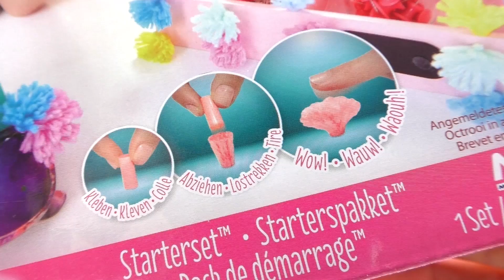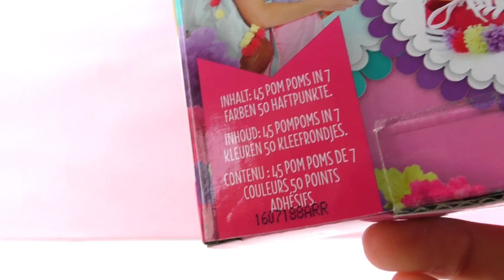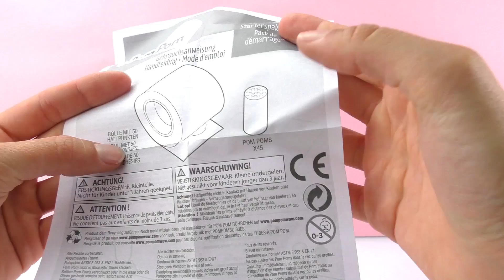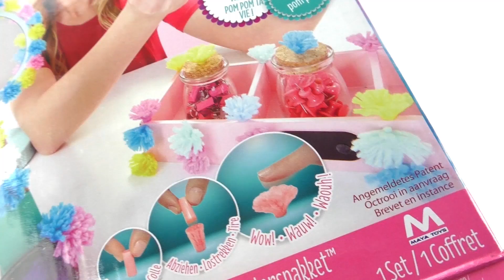Pom Pom Wow Pompony w 7 kolorach | Unboxing | Otwieranie zabawek dla dziewczynek